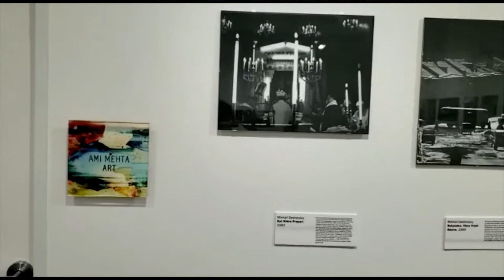Photo Exhibition: Unseen Moscow. The City before Perestroika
RCC Our Texas is proud to present the exhibit by photographer Mikhail Dashevsky.
Grand Opening – October 31, 6 pm
Hours: 9 am to 5 pm.
Date: October 31 to December 18, 2020.

Free admission

Moscow in his images is the city where Dashevsky was born and has lived his entire life. The city photographed from an “urban ant’s perspective” (according to the author’s own words): among people, in ordinary places and situations, with a feeling of affinity with others and personal sentiments to the city.

In the early 21st century the works by Mikhail Dashevsky became the best monument to this unofficial school and movement of photographers who were neither published nor recognized by their contemporaries, yet pursued their path for the sake of the future generations.